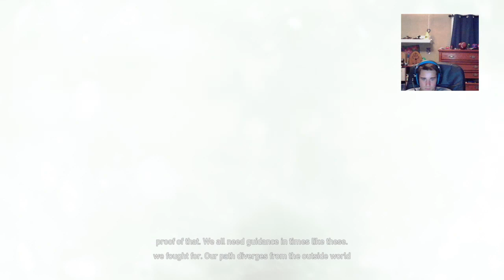Far Cry 5 | Cheeseburger!!! | with SWFT Shadow :)